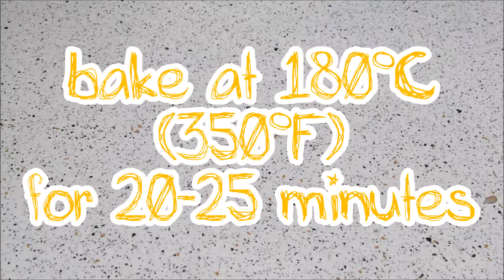Pumpkin Spice Muffins Recipe | CupcakeGirl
These pumpkin muffins are super moist and very flavourful!

RECIPE:
INGREDIENTS:
- 3/4 cup plain flour
- 1/3 cup sugar
- 1/3 cup dark brown sugar
- 1/2 teaspoon baking soda
- 1/4 teaspoon salt
1/2 teaspoons cinnamon
1/2 teaspoon ginger
1/2 teaspoon nutmeg
1 egg
240g pumpkin puree*
1/4 cup vegetable oil
*it's easier to use canned pumpkin puree but if you can't get it simply microwave, steam or boil pumpkin until soft then blend until a smooth puree.
METHOD:
1. Preheat the oven to 180°C (375°F) degrees.
2. Add the dry ingredients to a bowl and whisk together well.
3. In a separate bowl, whisk together the pumpkin puree, eggs and oil.
4. Add the pumpkin mixture to the dry ingredients and mix together.
5. Fill 6 standard muffin liners almost full with the mixture.
 *A good tip is to use the 1/4 cup that you measured the oil in because it's roughly the right size and mixture comes out nicely because it's already oiled up!
6. Bake the muffins for 20-25 minutes or until a skewer inserted into the middle comes out clean.